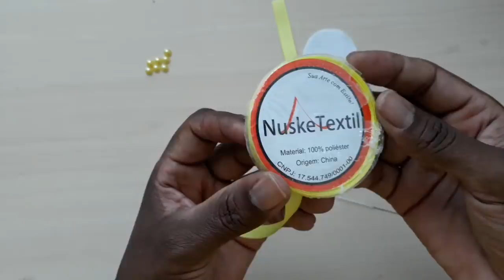Flor Escandalosa by Sandra Monteiro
BEM VINDOS
Para que o youtube continue recomendando meus videos é preciso,

Onde comprar fitas e acessorios para laço?

 Curta Minha página no Facebook
Me segue no instagran
VENHA FAZER PARTE DO GRUPO DE LAÇOS E FLORES NO FACEBOOK

🚨Canal amigo
➡Elessandra Monteiro Lelê baby

Obrigada pelo carinho
Instagran  @sandra_monnteiro

Obrigada e até o próximo video.